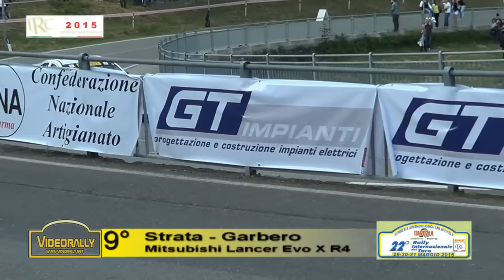22° Rally Taro Internazionale IRC 2015 Anteprima Videorally Show & Crash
22° Rally Taro Internazionale IRC 2015 Anteprima Videorally Show & Crash
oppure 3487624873